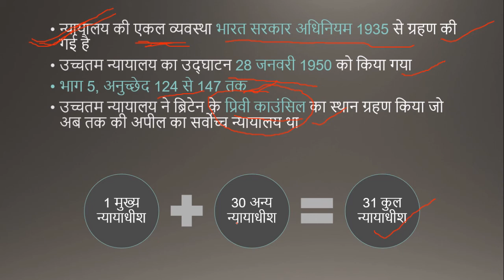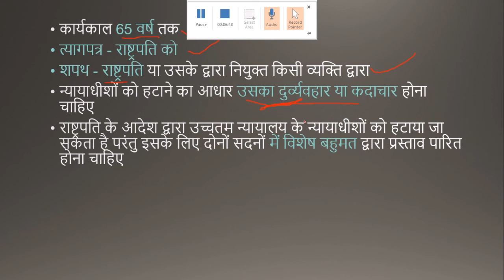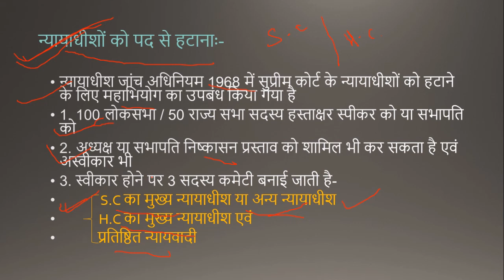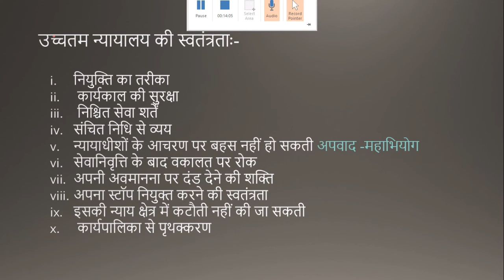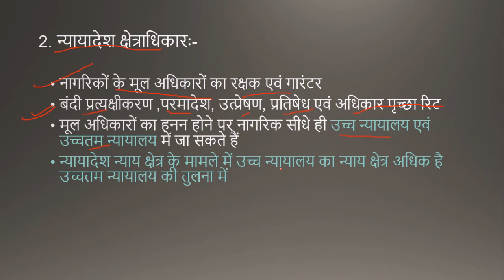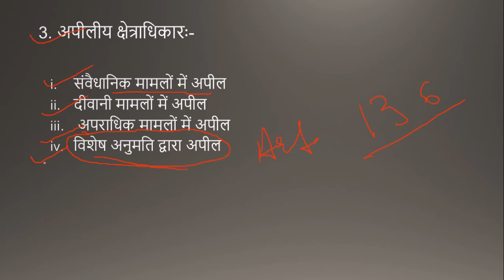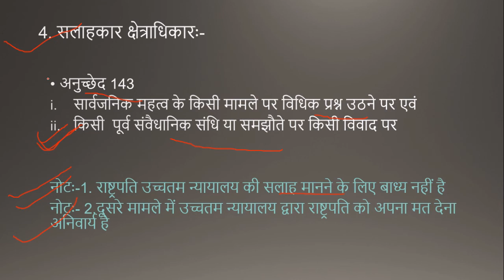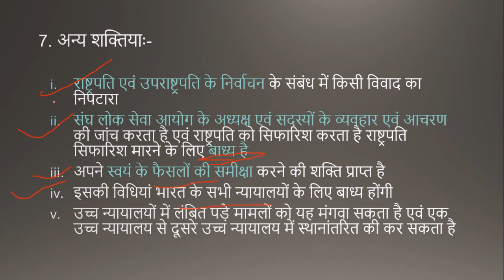Supreme court (उच्चतम न्यायालय)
भारतीय राजव्यवस्था में उच्चतम न्यायालय के बारे में महत्वपूर्ण तथ्यों का अध्ययन.